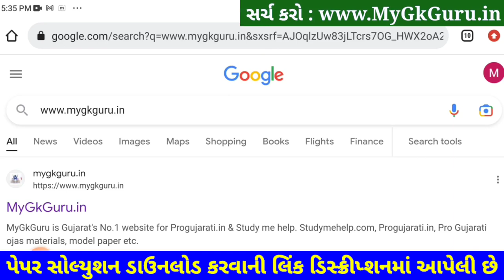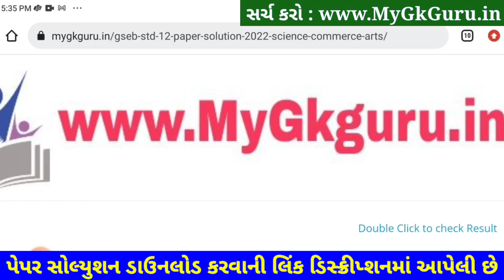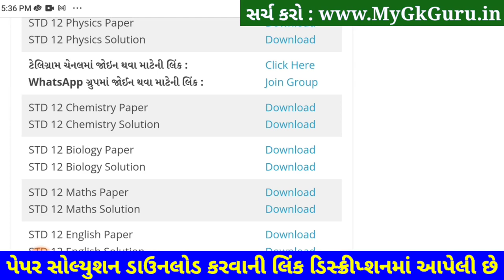STD 12 Biology Paper Solution 2023 Second Exam, STD 12 Biology Second Exam Paper 2023 SVS February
STD 12 Biology Paper Solution 2023 Second Exam, STD 12 Biology Second Exam Paper Solution 2023 100 Marks, Biji Pariksha STD 12 Biology Paper Solution 2023 Second Exam February 2023. STD 12 Second Exam Paper 2023.

STD 12 Jivvigyan Paper Solution 2023
STD 12 Biology Second Exam Paper Solution 2023
STD 12 Jivvigyan Second Exam Paper Solution 2023

Other Related Search Queries :
STD 12 Biology Paper Solution 2023 100 Marks February
STD 12 Biology Second Exam Paper Solution 22 February 2023
STD 12 Biology Paper Solution 2023 22 February 2023
STD 12 Biology Paper Solution February 2023